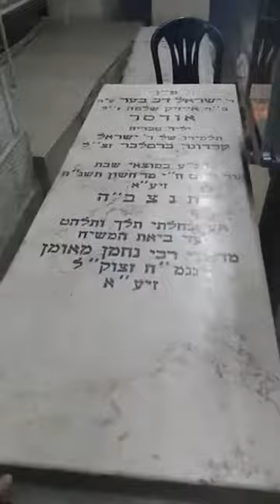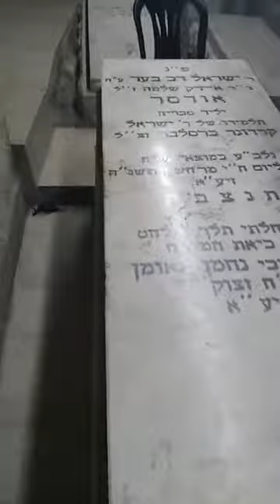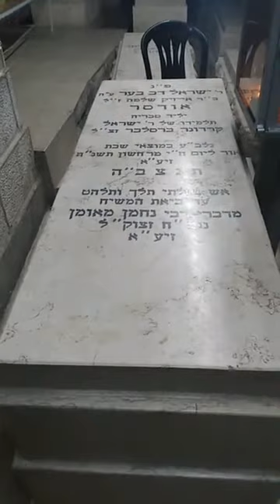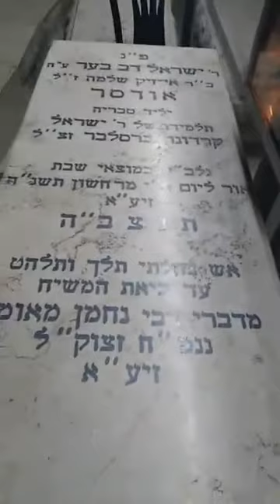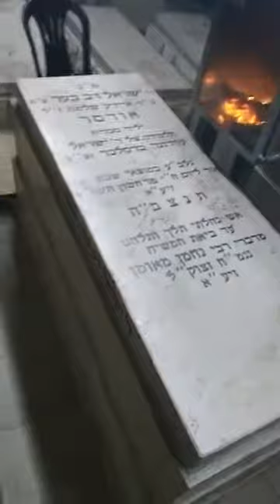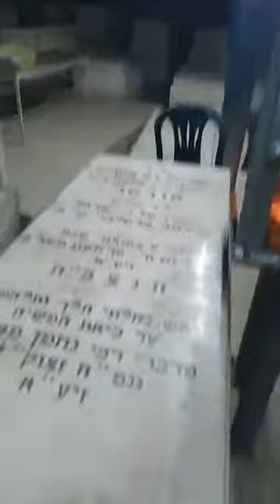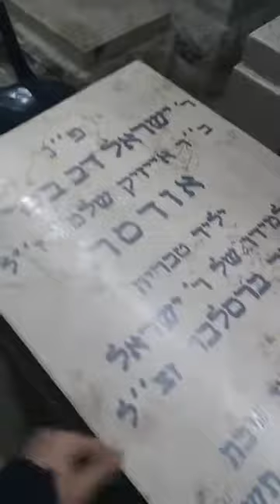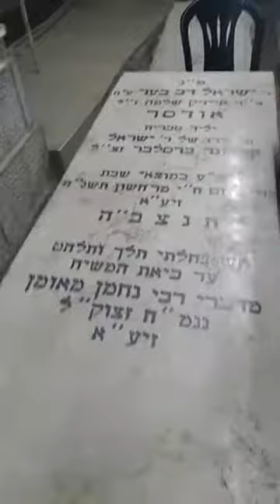דיבורים על הגאולה אצל סבא המלך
נ נח נחמ נחמן מאומן בירושלים